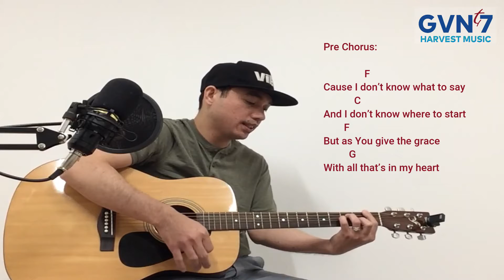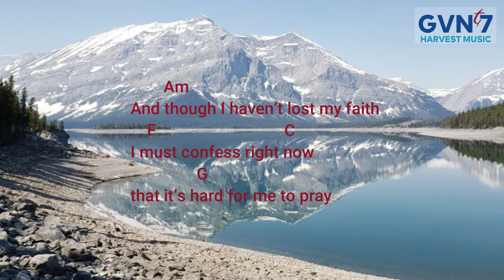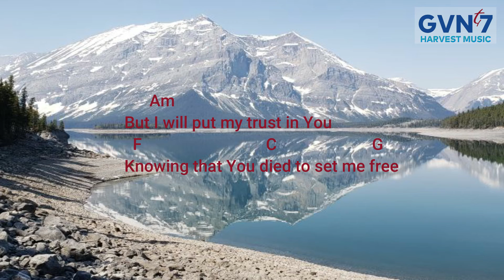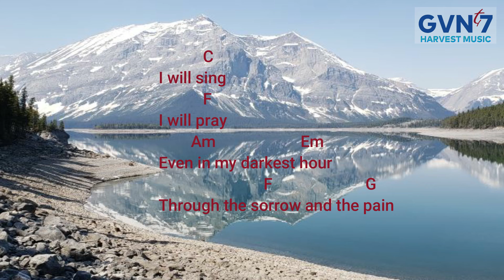I will sing - Don Moen Key of C Tutorial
I will sing - Don Moen Key of C Tagalog Tutorial